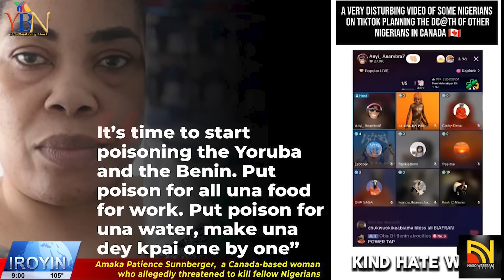LATEST & TRENDING NEWS FOR THE DAY...IROYIN AKOJOPO AGBEYEWO LORI YBN..NIGERIA & YORUBA NATION NEWS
trendingnews YBN